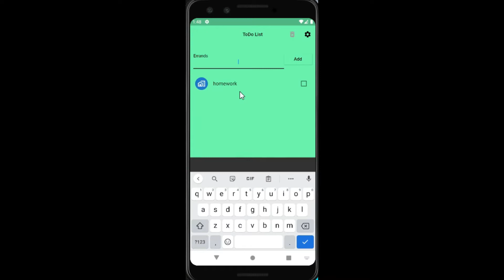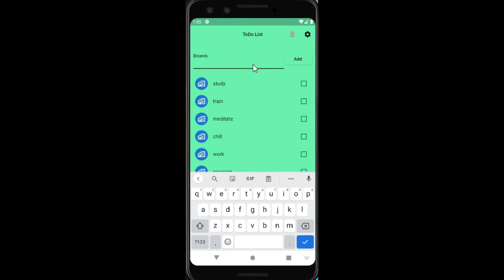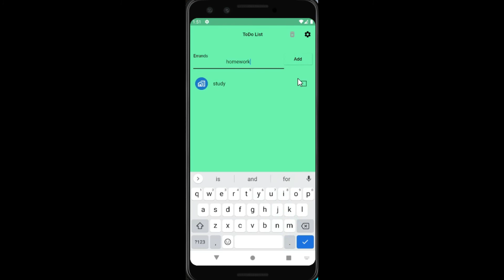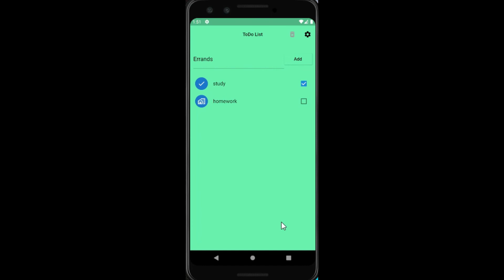ToDo List app introduction #01 - Marcelo Cesar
print( ' Bye My Friend ' );